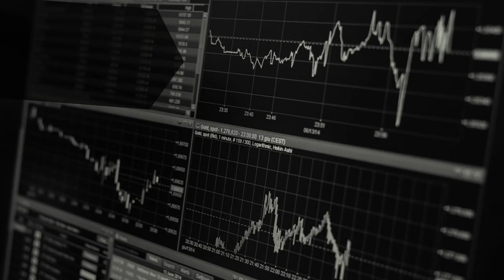. En economia que es Depreciación de la moneda